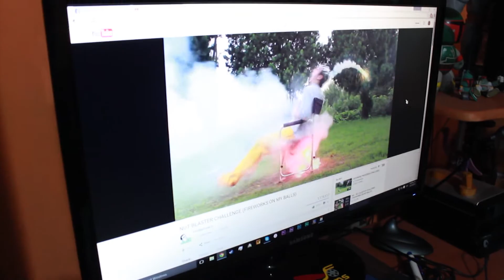Calavera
Frederic Aka es espantado en Halloween.